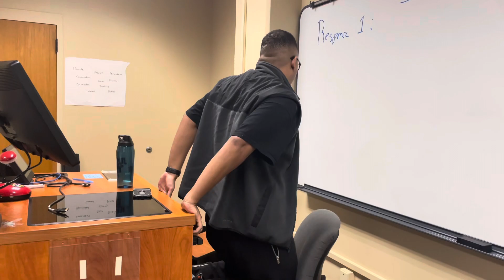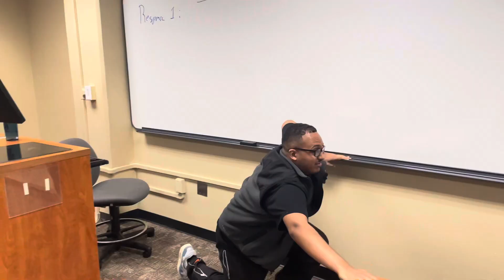Receptionists Be Like… 👨🏽‍💻